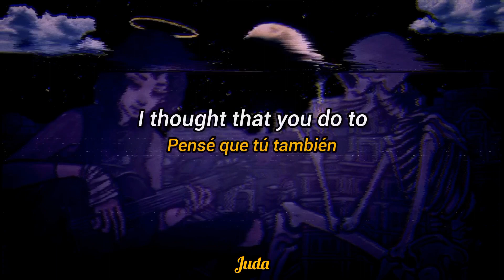Vania - She Doesn't Talk To Me (Lyrics + Subtitulos En Español)